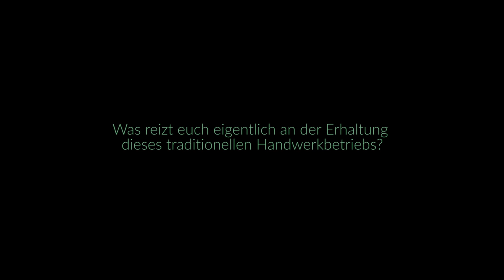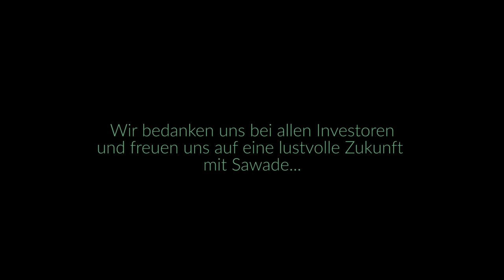Zu Besuch bei Sawade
Sawade liegt in den letzten Zügen der Finanzierung bei Companisto. Wir durften noch einmal hinter die Kulissen sehen und kurz vor dem stressigen Weihnachtsbetrieb den Fuß in die Schokoladenfabrik setzen. Nicht nur das - wir sind ihnen sogar aufs Dach gestiegen! Warum, wieso, weshalb erfahrt ihr natürlich im Video. Einen herzlichen Dank an Sawade und viel Spaß euch beim Ansehen!